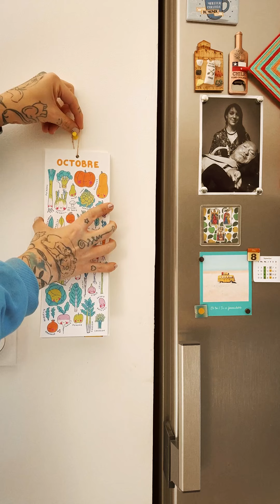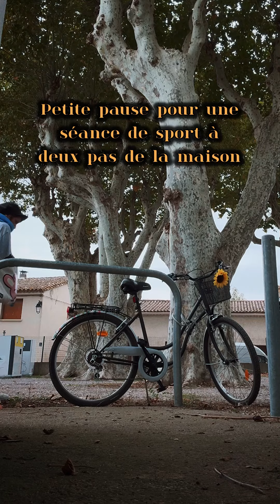Vlog en solitaire de l’été à l’automne 2024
Le temps passe si vite.
Ça y est. J’ai traversé mon premier été en solitaire depuis le départ de mon petit mari.
Place à l’automne maintenant et à l’arrivée prochaine de mon anniversaire…
Ça va remuer au niveau émotionnel 😬…

Je vous raconte tout ça dans ce vlog vertical.
Bonne écoute.
Jill ✨